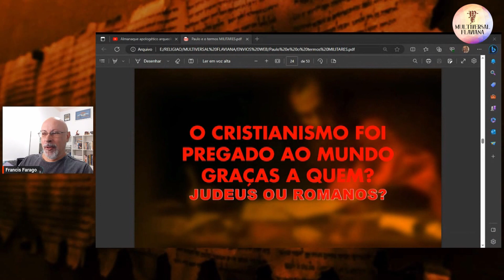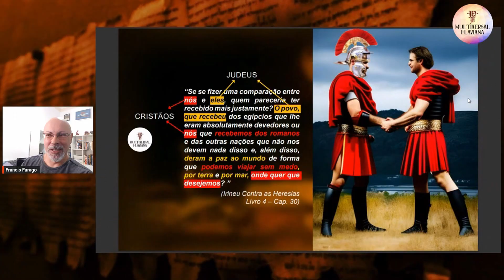Irineu, como o Cristianismo se expandiu? (Cortes de Live)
💲Quer ajudar a manutenção do Canal e reconhecer o trabalho da Multiversal Flaviana?
✅Torne-se membro do Clube de Membros da Multiversal Flaviana